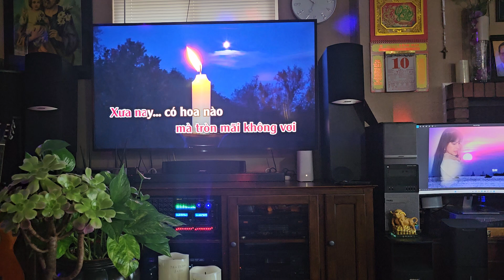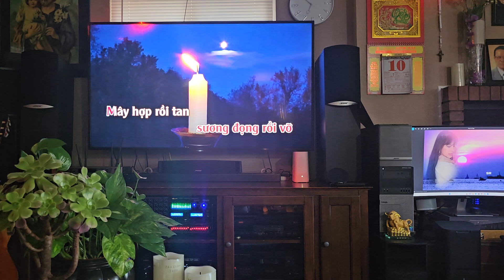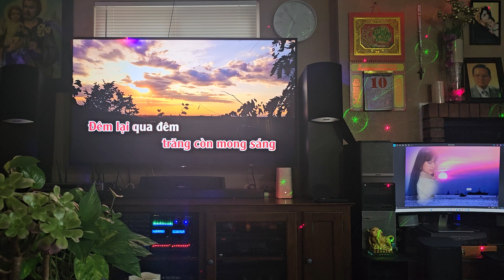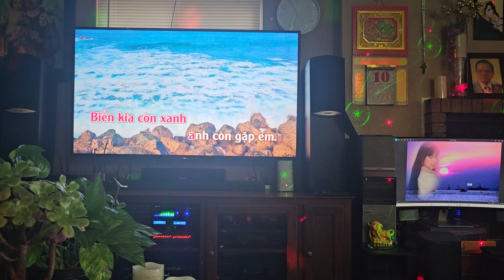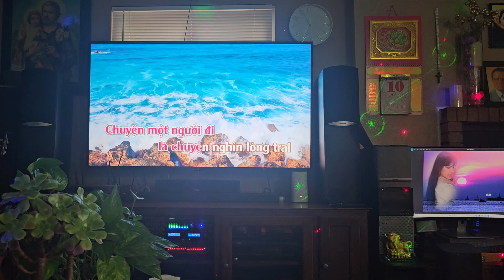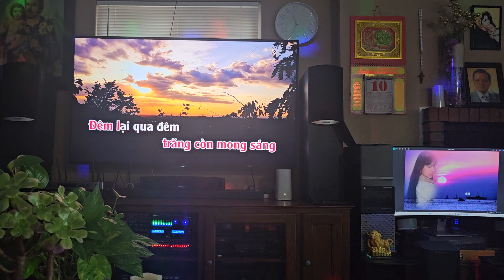* Chuyện Một Người Đi.